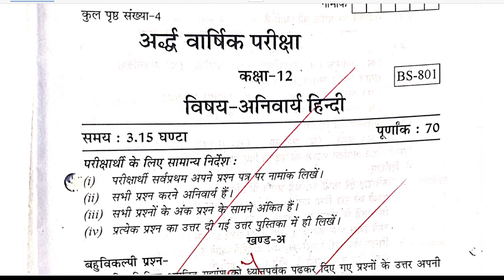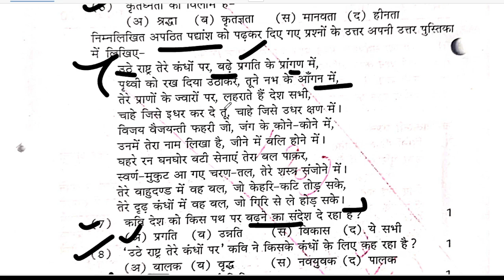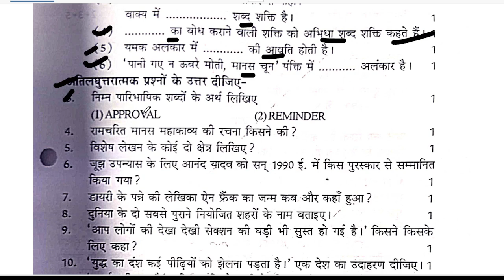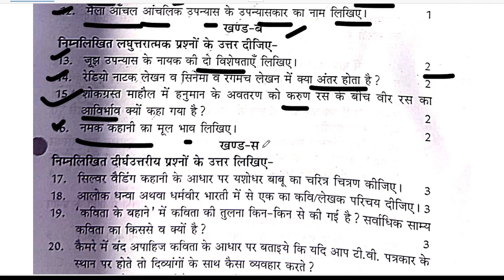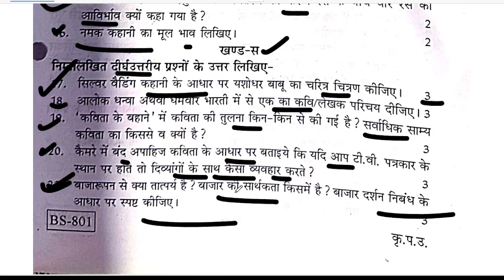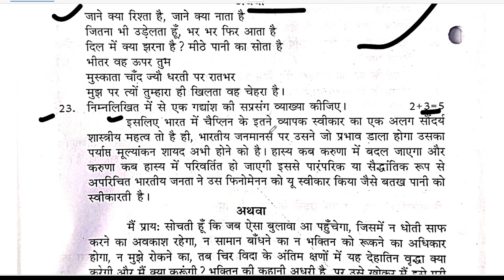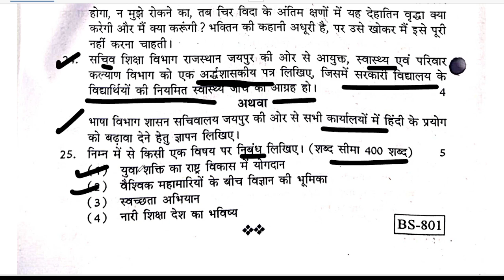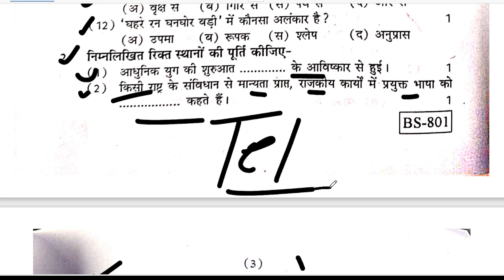Rbse 12th Hindi Paper Half Yearly Board Exam 2023-24 Rajasthan Class 12 rbse halfyearly 12th Hindi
Rbse 12th Hindi Paper Half Yearly Board Exam 2023-24 Rajasthan Class 12 rbse halfyearly 12th

rbse board 2024 class 12
rbse class 12 board exam date 2024
rbse board exam 2024 news today
rbse board form 2024
rbse 12 board exam date 2024
rbse board syllabus 2024 class 10
10th board exam 2024 rbse
12 rbse board exam 2024 new update
rbse board exam 2024 latest news
12th board exam 2024 rbse
rbse board exam form 2024
class 10 board exam 2024 rbse
class 12 board exam 2024 preparation rbse
kya 2024 me 10th board exam hoga rbse
rajasthan board form 2024
class 12 physics important questions for board exam 2024 rbse
rbse board new update 2024
important topics of chemistry class 12 rbse board exam 2024
rbse 12th board paper pattern 2024
rbse 12 board paper pattern 2024
rbse class 12 physics board paper 2024
rajasthan board syllabus 2024
rbse 12th board 2024 syllabus
rajasthan board 2024 time table
rbse board exam 2023 syllabus
rbse 12th board 2024
rbse board syllabus 2023
rbse 10th board 2024
class 12 rbse board 2024
class 10 model paper 2024 rajasthan board
rajasthan board blueprint 2024
class 12 chemistry blueprint 2024 rajasthan board
kya rajasthan me 10th board exam hoga 2024
class 10 blueprint 2024 rajasthan board
rajasthan karmchari chayan board 2024
class 12 hindi important question 2024 rajasthan board
rbse board form 2024 last date
raj board form 2024
rajasthan board news 2024
2024 rajasthan board
rbse board form 2024 kaise bhare
rbse new syllabus 2024
rajasthan board exam 2024 news
rbse 10th board blueprint 2023
5th board 2024
5th and 8th board exam 2024
2024 mein aathvin board hai ya nahin
8 board exam 2024